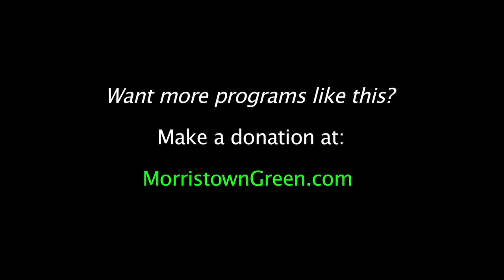John Pizzarelli I Like Jersey Best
John Pizzarelli pulls out all the stop on his crowd-pleasing 'I Like Jersey Best,' at the Bickford Theatre , April 1, 2017. Video by Kevin Coughlin for MorristownGreen.com.